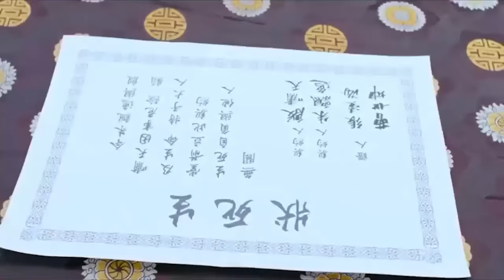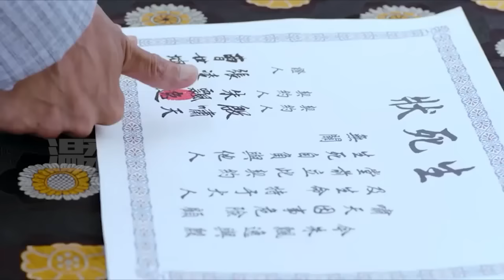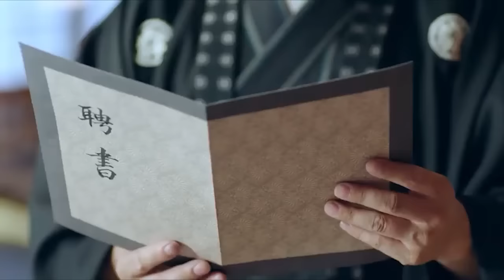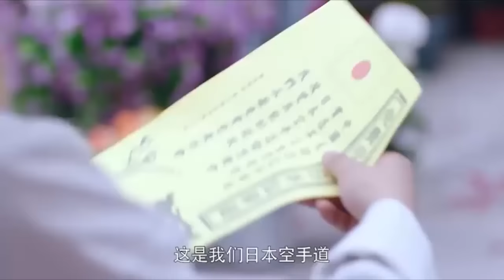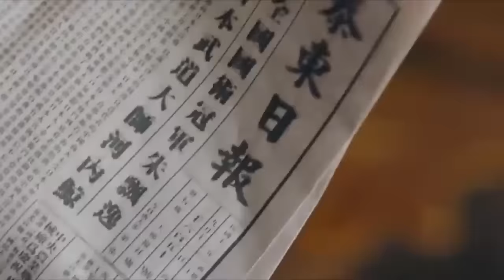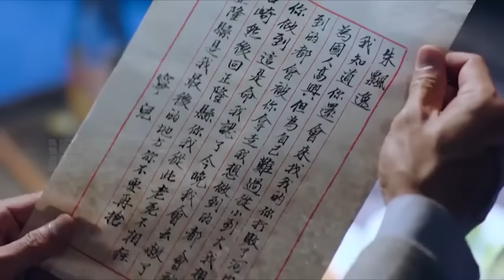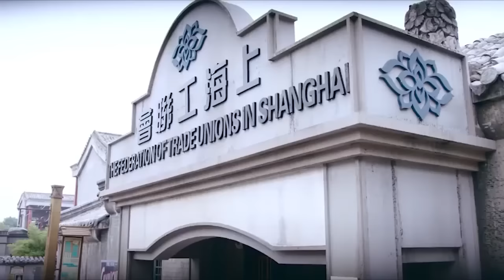功夫電影！ 鷹爪功高手設生死擂立威，功夫小夥上台迎戰，當場打廢他 ⚔️ 功夫 | Kung Fu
TJZSZTJMZZ          剧名（Drama Name）：【太极宗师之太极门】